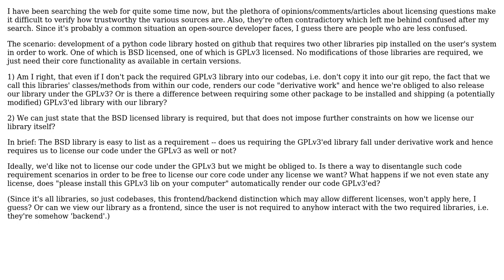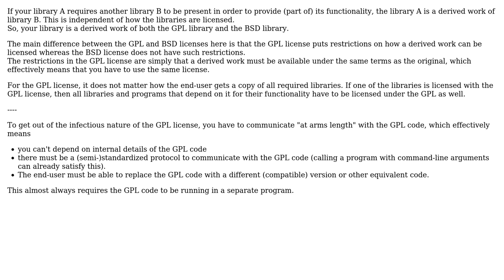Software Engineering: GPLv3 licensed library requirement and licensing own library BSD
With thanks & praise to God, and with thanks to the many people who have made this project possible! | Content (except music & images) licensed under CC BY-SA | Music | Images & others | With thanks to user user3839103 user Bart van Ingen Schenau user amon and the Stack Exchange Network Trademarks are property of their respective owners. You are responsible for your own actions.